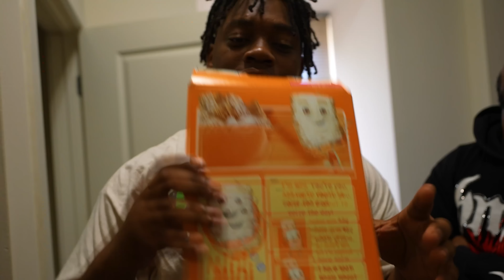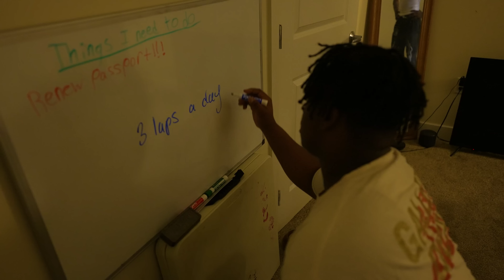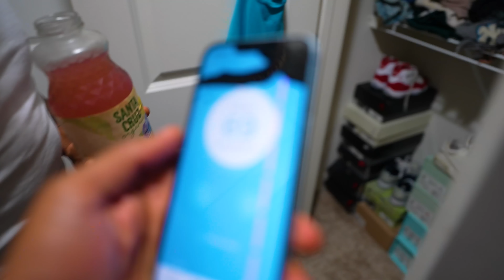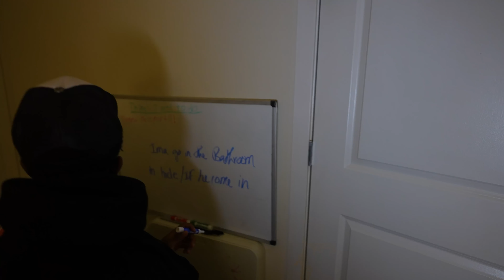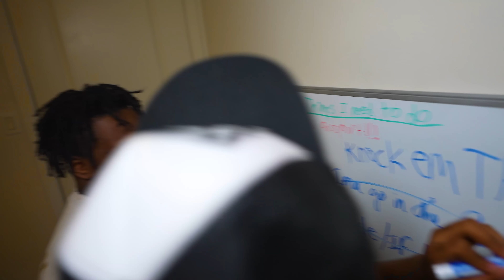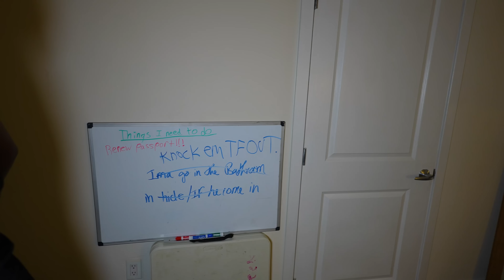$30,000 HOUSE TOUR + ACTING ZESTY PRANK (Moved me and gang out at 19)